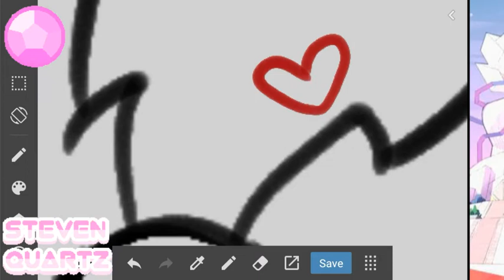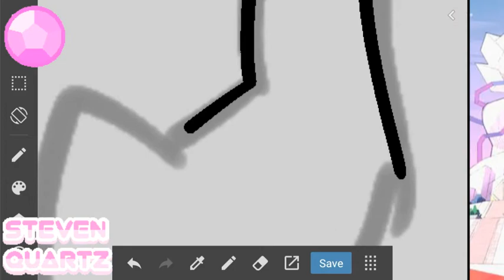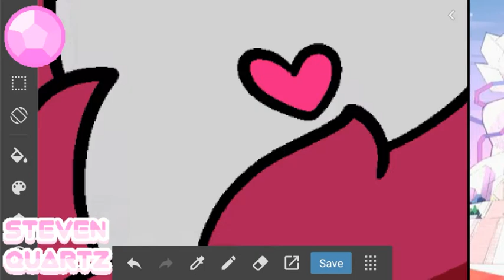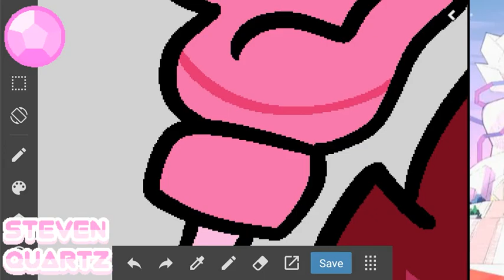making emojis of steven universe characters | Spinel | Steven Quartz